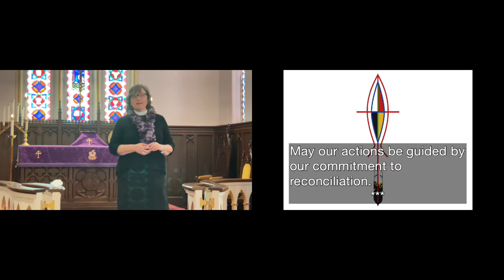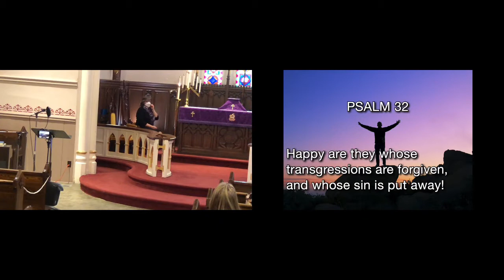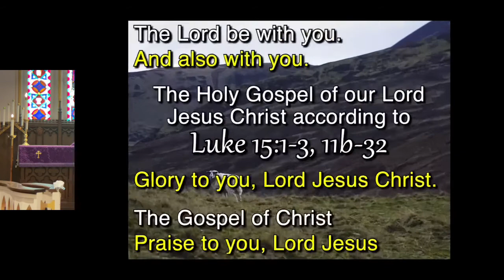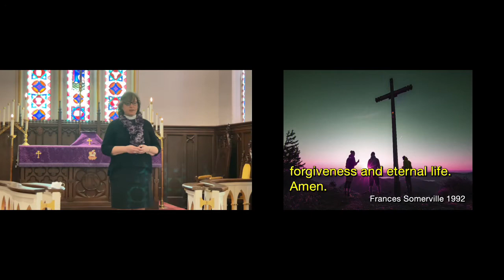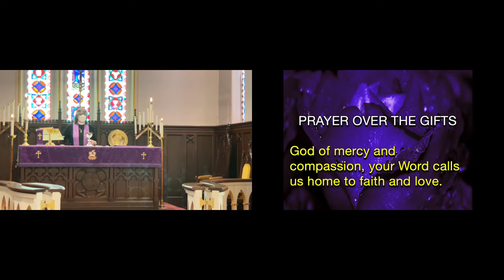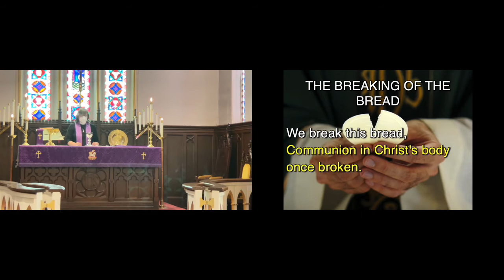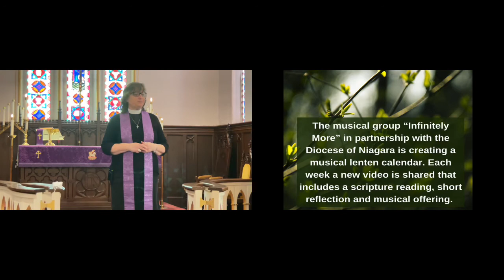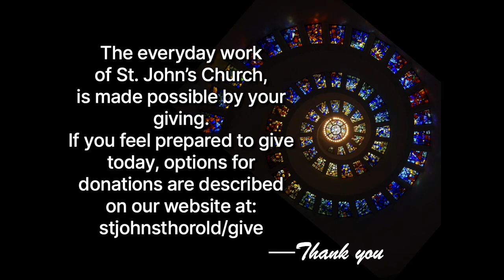Fourth Sunday in Lent, March 27, 2022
We invite you to worship with us this week as we continue our Lenten Journey to Easter this Fourth Sunday in Lent. Here are the worship materials for you to follow along

Please consider supporting the ongoing work of our church during these challenging times. If you would like to partner with us to contribute to the work we are doing in the community, you can donate using one of the options on our giving
Music provided this week by: Cheryl Dickson Neal, Steff Doan, and Kaleb Brasee